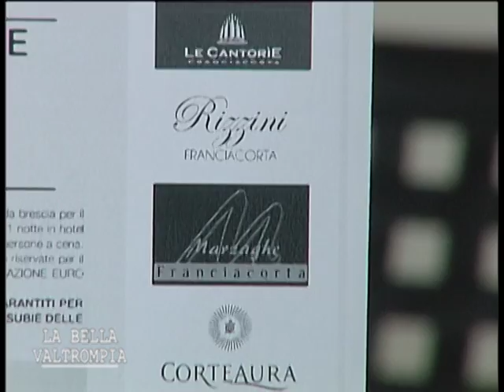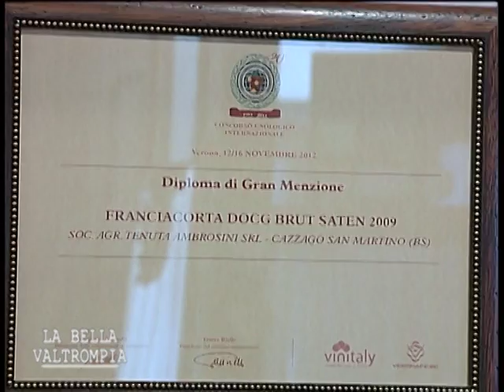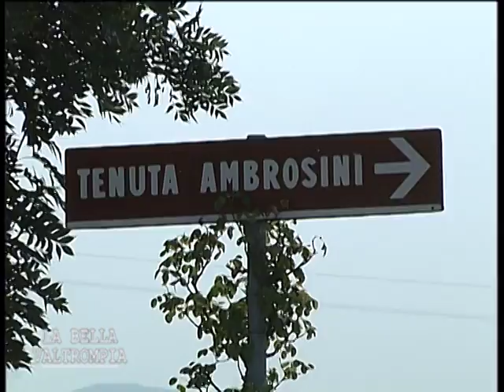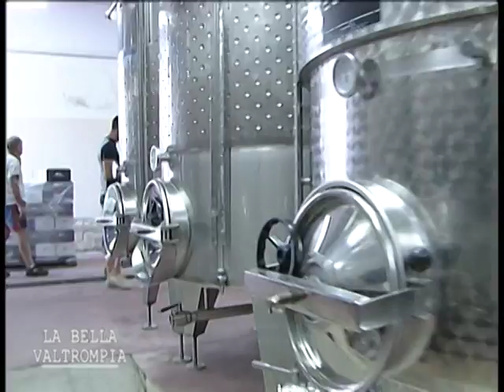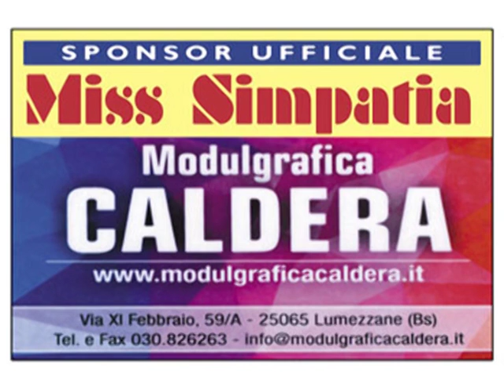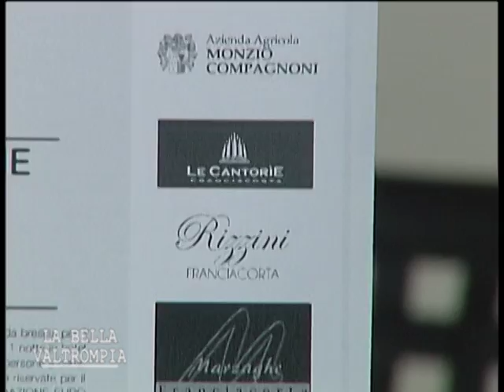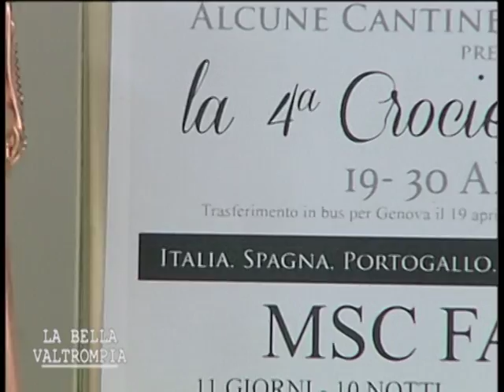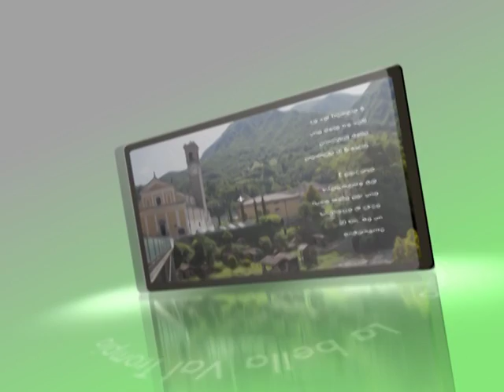LA BELLA VALTROMPIA 02 07 16